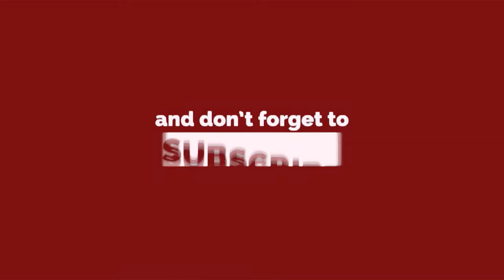Monsoon की पहली बारिश with Tip-Tip Barsa Pani Song || Delhi Darpan Tv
Delhi Darpan TV is the No. 1 web news platform in Delhi/NCR with highest number of subscribers and viewership per month. We have been actively and comprehensively covering news and events across Delhi NCR that has made our news platform quite popular among masses.